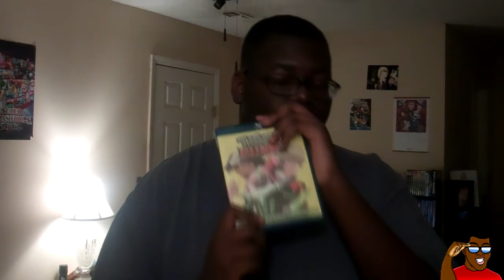Gamefreak Anime Reviews - Tiger & Bunny Review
Anime Superheroes??? YES!!!